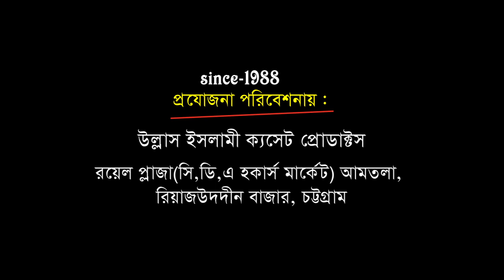১জন জান্নাতী কশাইয়ের আলোচনা | Mawlana Abu Bakar Siddik | Bangla Waz | Ullash Icp20